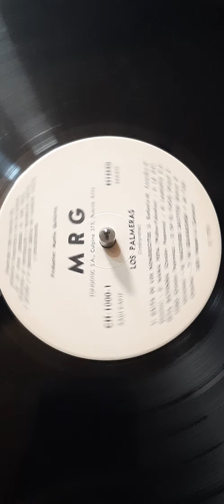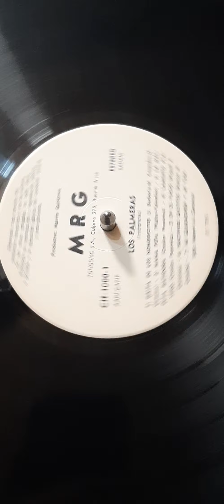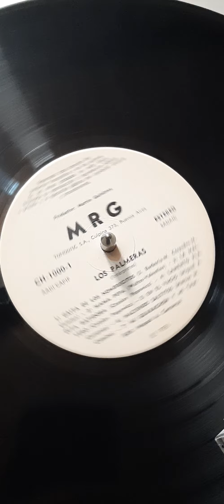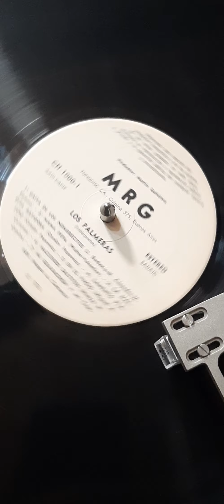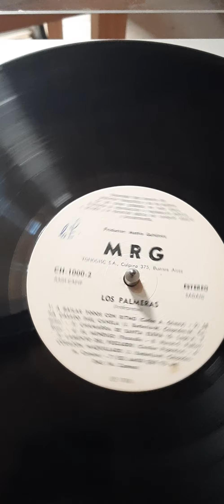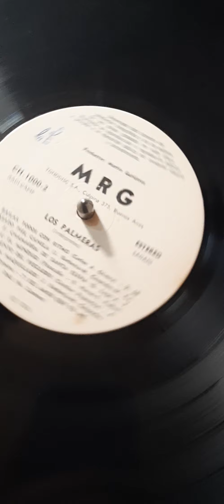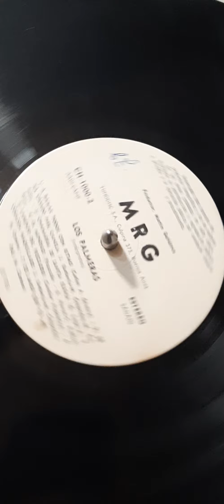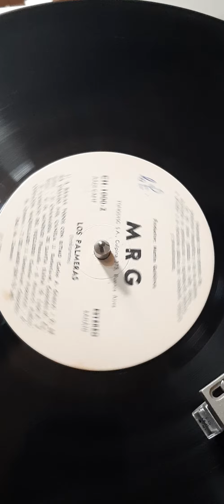Vinilo los palmeras homonimo 1° disco 1976 mrg c2 Disqueria Manoenpez